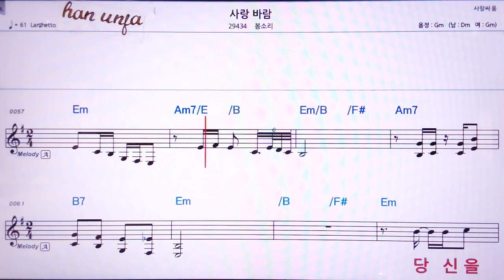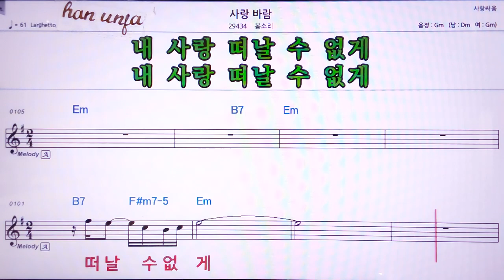💖사랑 바람/봄소리 👍MR,노래방, 악보, 코드,Karaoke With Sheet Music